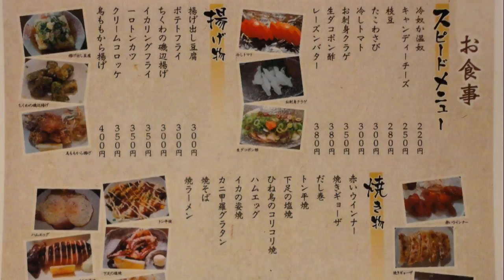移転後のきよ美さんで楽しみます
ろんばチャンネルはこちらです
移転後のきよ美さんにお邪魔しました！　千日前 呑み処 きよ美

まいど！やまでらです🎵

この日は移転されてからの【きよ美】さんに行ってきました。

youtubeにも動画をアップしていますので宜しければご覧下さいね♬

以前のお店から歩いて約１分程の場所に移転されたのですが

やはり、こちらのお店もビルの奥にあって、雰囲気が素敵ですよ～

飲み物食べ物共に豊富にあって、やまでらは、珈琲焼酎４００円をいただきますね

こちらの珈琲焼酎は珈琲豆を漬けてあるので美味しいですよ～

肴は、焼き餃子３００円

ニンニクが効いたキメの細かい餡の餃子で凄く美味しいですね！

ここの料理はママさん手作りでほんと美味しいですよ♬

もう１品は、エビフライ４００円

こちらもママさん手作りで、サクッと揚がった衣に中はプリプリのエビで

凄く美味しいエビフライでしたよ♬やはり手作りの物は美味しいですね！

菜の花のからし和え２５０円

季節感のある料理があるのも嬉しいです。

切り干し大根２８０円

優しい味付けで、お酒の肴にもぴったりですが、ご飯も欲しくなるお味です。

イカ姿焼き４００円

柔らかいイカで酒の肴に相性抜群です。

１口トンカツ３５０円

柔らかくて厚切りのとんかつが最高ですね(^^♪

ここは何を食べても美味しいし素敵ですわ

茄子の煮びたし２８０円

揚げ煮にしてあるので、味が良く浸み込んで旨い！

もちろん超お気に入りになりましたので

移転後の再訪問も確定大三元と致します。

☆基本情報☆
住　所：大阪市中央区千日前１丁目6-6明日香ビル1階
定休日：不定休
営業時間：平日15時～22時・土日12時～22時
1人での入り辛さ：★★☆☆☆（並）